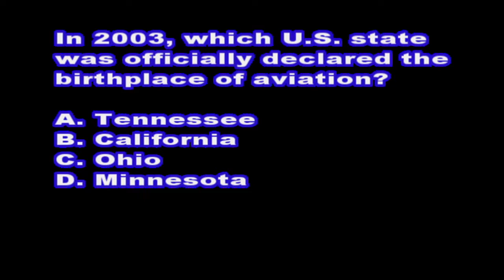Panther TV News 11-08-18